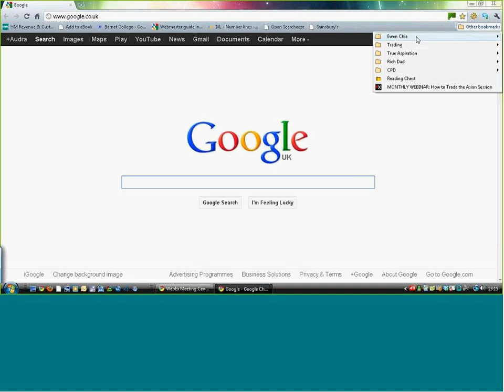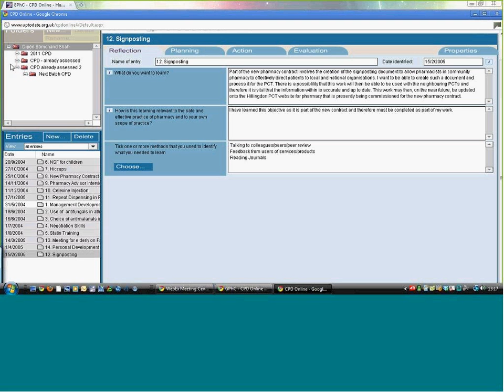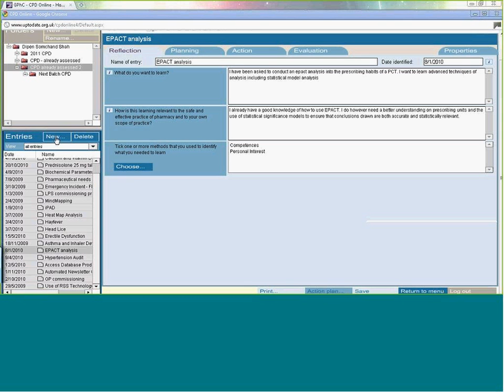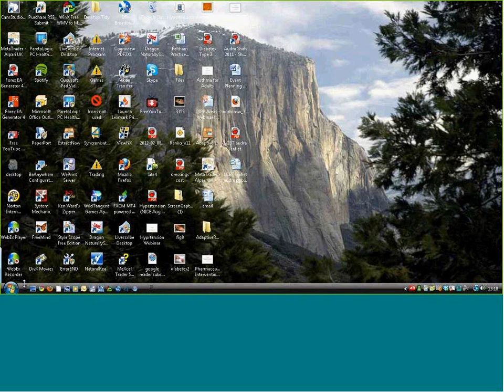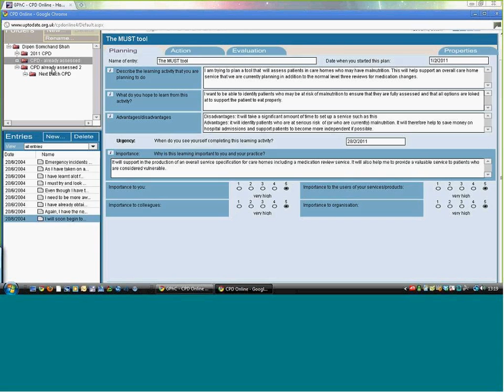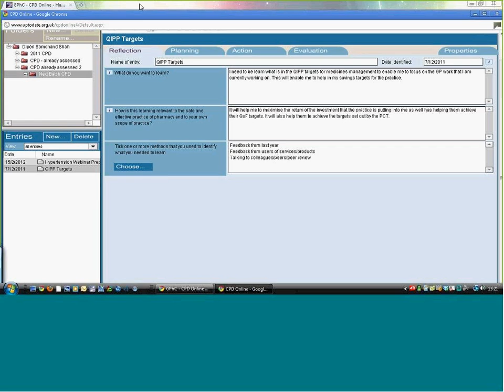CPD Training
How to log into the GPhC CPD training record system.